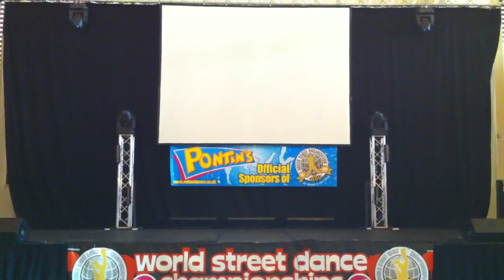Flava mj tribute worlds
Flava new Michael Jackson tribute performance